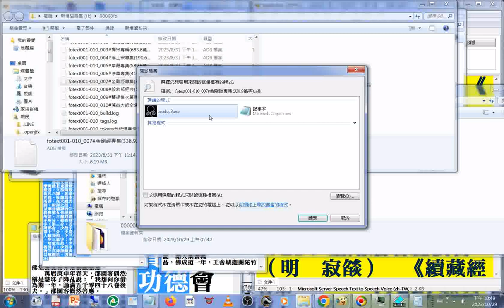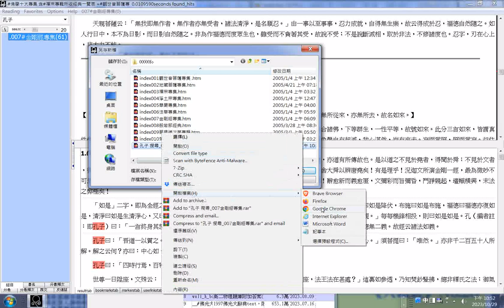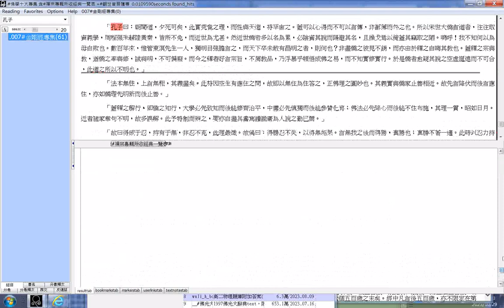孔子 搜尋_007#金剛經專集 美國佛教會電腦資訊庫功德會佛學辭典集成佛學十大專集 速讀訓練參考資源 20231029